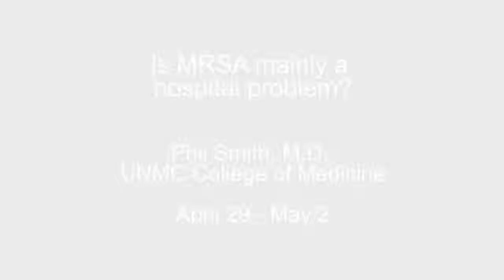Ask UNMC: MRSA in hospitals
Is MRSA mainly a hospital problem?